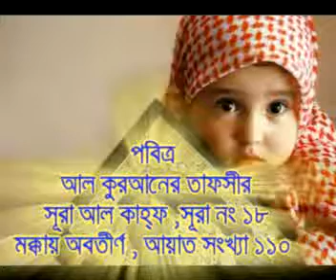018Kahf 05#02 mp4 HD